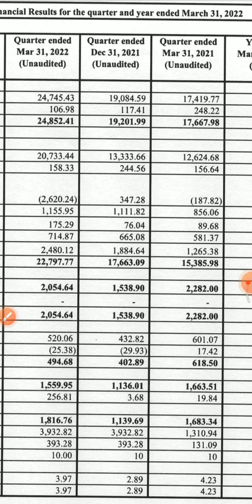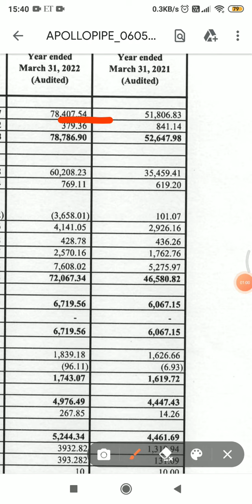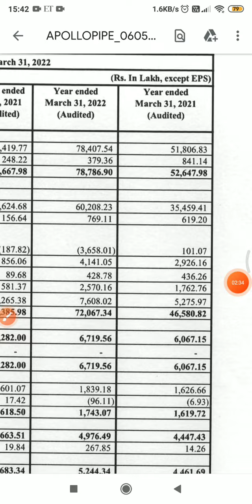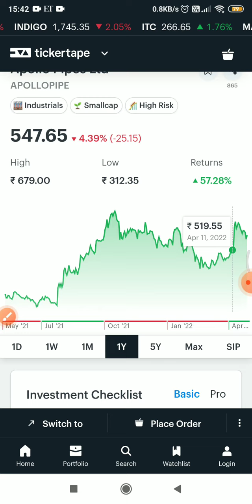APOLLO PIPES Share/Stock q4 result 2022, latest news today, Result today, Results, Review, Analysis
In this video you will get APOLLO PIPES Q4 2022 results analysis.